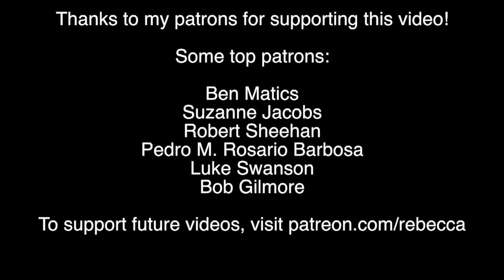San Francisco's Hottest Cult is like Scientology but with Sex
One Taste is a business/sex cult that is gaining in popularity despite being extremely shady.